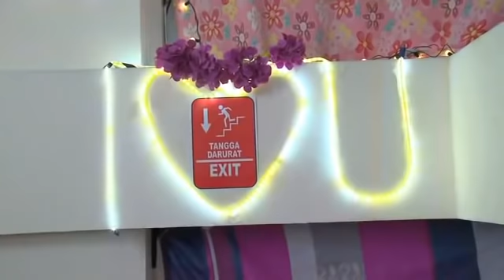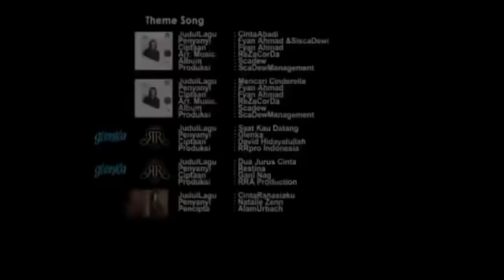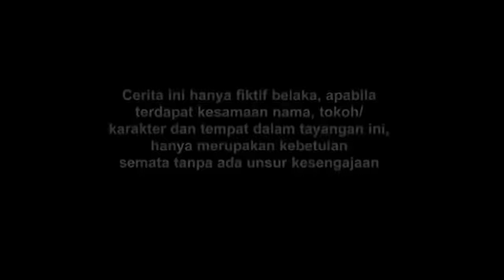FTV SPESIAL - Indah Permatasari & Adhtiya Alkatiri - Cinta Lewat Tangga Darurat